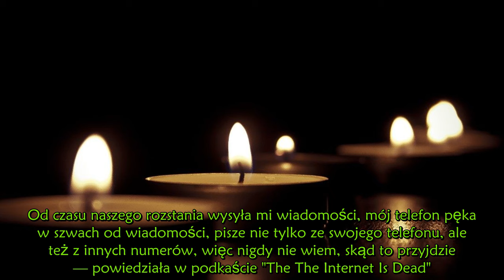Jest nagranie z 911. Ostatnie połączenie przed śmiercią Payne'a. Słowa nasuwają koszmarny obraz